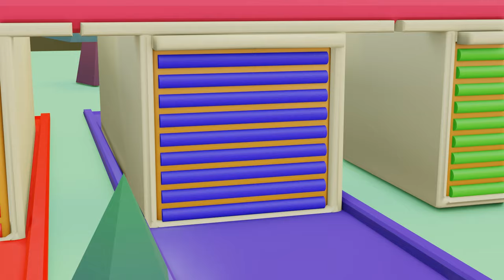Learning Colors and Vehicles for Toddlers - The Muffin Man and Old and Old MacDonald Had A Farm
Vivucar with friends through lots of exciting funny videos !!!
Vivucar provides kids songs for preschools, including nursery rhymes, bedtime lullabies, phonics songs, fairy tales that help kids learning alphabets, numbers, shapes, colors and lot more.
3D animation and songs create a world that centers on the everyday experiences of young children.